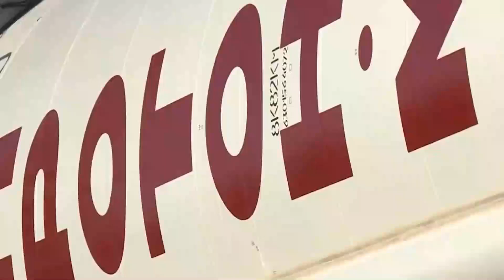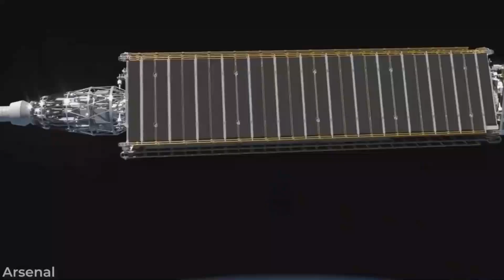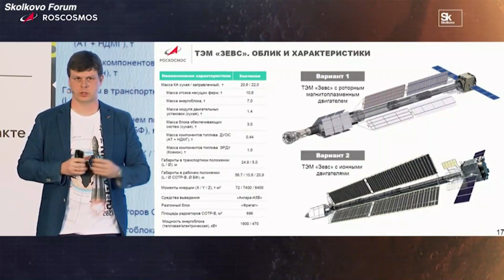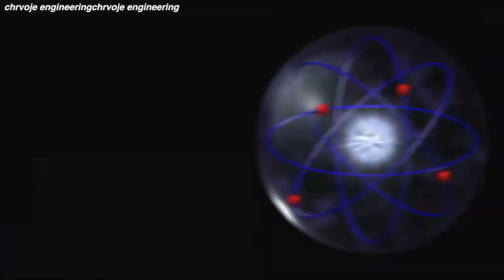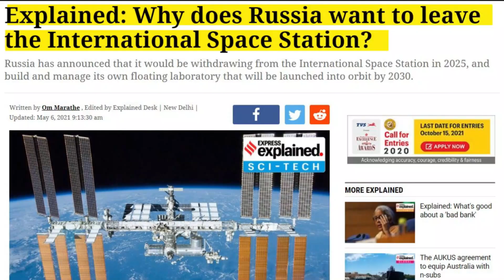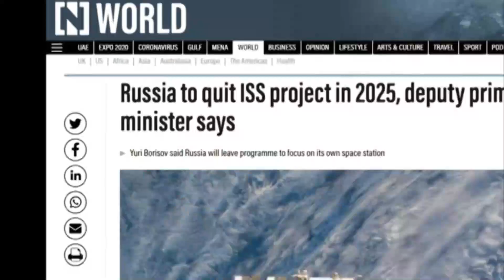Russia's INSANE Nuclear Spaceship That Will Visit Jupiter!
Russia aims to launch a nuclear-powered spaceship to the moon, Venus, and finally Jupiter. In May this year, the Russian space agency Roscosmos said that its space tug will launch its cosmonauts on an interplanetary mission in 2030. This mission is said to be Russia's big comeback into the space game as this project has been in the works for decades now and has been much anticipated by the space organizations across the world.

Welcome to Space Facts. In this channel, we will go over new facts and information about all aspects of space exploration. Will include new technology currently being developed,  NASA news, information about the space race between companies like space x and blue origin, and many aspects or information we didn't know about space.

Inspired by Russia Is Testing A New Nuclear Spaceship To Beat SpaceX & Elon Musk
Inspired by Russia's INSANE NEW Nuclear Spaceship to Visit Jupiter
Inspired by Russia Is Testing A New Nuclear Spaceship To Beat SpaceX and Elon Musk!
Inspired by Russia’s Nuclear Spaceship Plans To Beat SpaceX To Mars

On Space Facts we will go through all things spacex, spacex news, elon musk news, spacex latest news, space x.